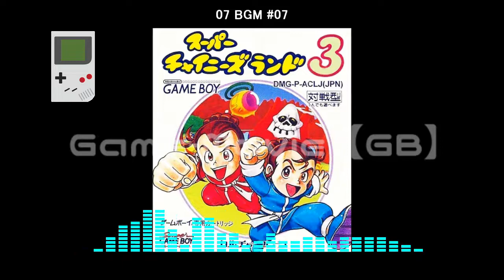(GB)スーパーチャイニーズランド3/Super Chinese Land 3-Soundtrack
Tracklist
01 BGM #01 00:00
02 BGM #02 01:02
03 BGM #03 02:31
04 BGM #04 04:02
05 BGM #05 04:48
06 BGM #06 06:14
07 BGM #07 07:15
08 BGM #08 09:24
09 BGM #09 09:50
10 BGM #10 11:10
11 BGM #11 11:26
12 BGM #12 12:15
13 BGM #13 12:46
14 BGM #14 13:19
15 BGM #15 14:39
16 BGM #16 15:32
17 BGM #17 17:02
18 BGM #18 17:06
19 BGM #19 17:21